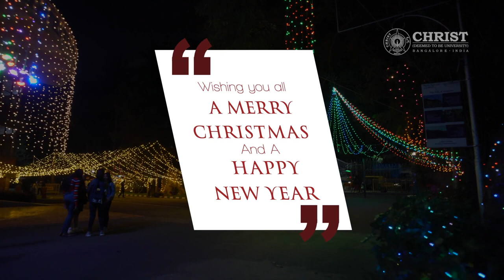Vice Chancellor's Address to Students | December 22 2021